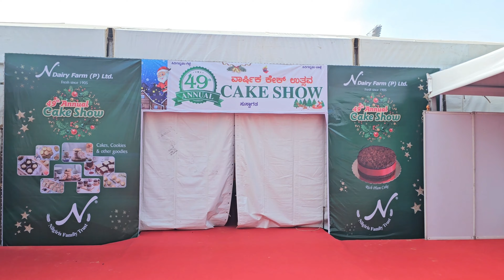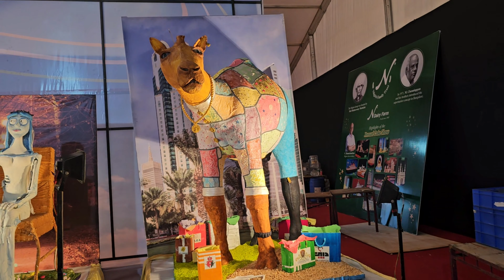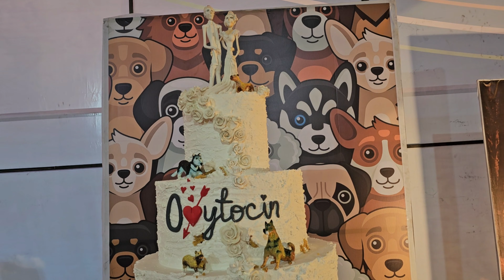2023 Biggest annual Cake Show Bengaluru | 49th annual cake show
2023 Biggest annual Cake Show Bengaluru | 49th annual cake show